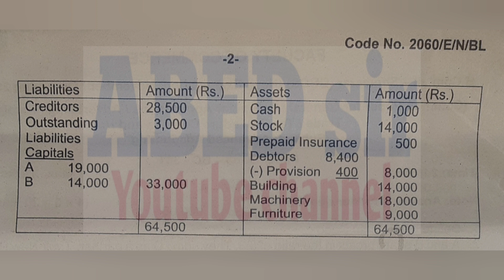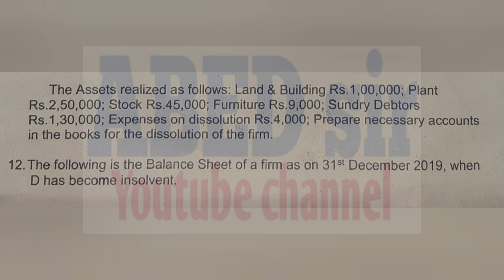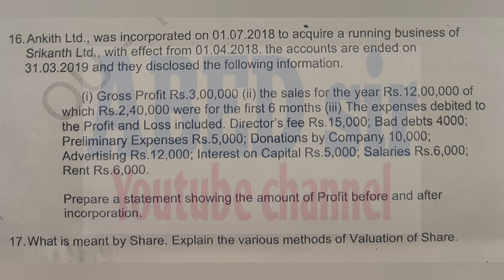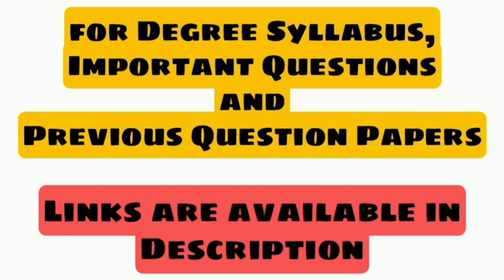Advanced Accounting | Bcom 3rd Semester | Previous Question Paper Nov/December, 2022 | Degree | OU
ABED sir
Knowledge is Wealth